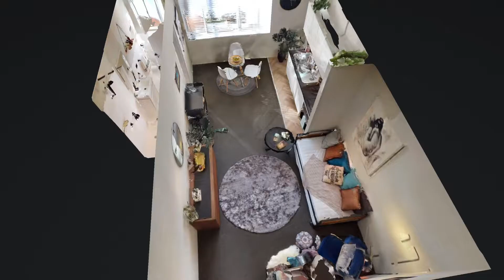10/87-91 Flood Street, Leichhardt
PERFECT FIRST BUY OR INVESTMENT STUDIO

This updated first-floor studio presents a wonderful entry into the coveted Leichhardt market or an astute investment opportunity generating strong rental returns. Offering unbeatable convenience, the low-maintenance, secure, light-filled apartment enjoys MarketPlace Leichhardt shops at its door, with Norton Street's lively café culture just moments away.

- Roomy open-plan layout with plenty of natural light
- Modern granite kitchen with European appliances
- Rejuvenated bathroom with quality fixtures
- Surrounded by a vibrant culinary scene & specialty stores
- Close to buses, the Light Rail and the CityWest Link
- Private inspections remain available